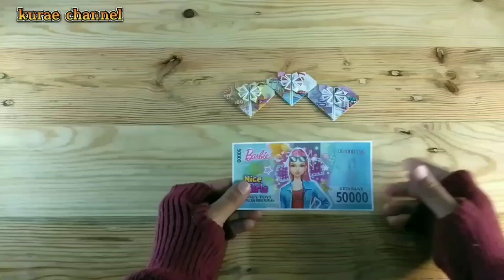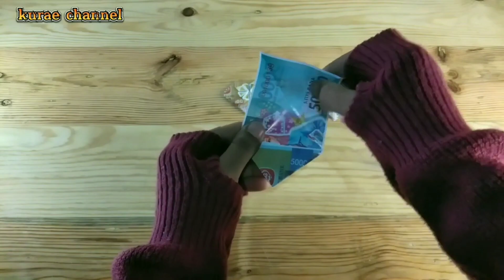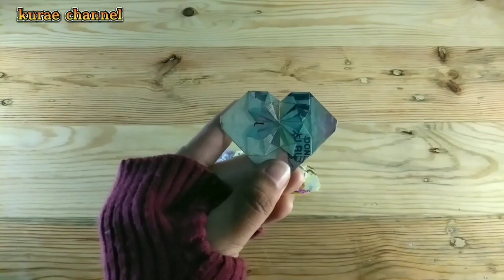Origami Kertas | Bagaimana Membentuk Love Dari Kertas/Uang Kertas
membuat bentuk love dari kertas atau di sebut ORIGAMI.. dan aku menggunakan uang kertas mainan.. Agar lipatan nya tidak ada lebih dan pembuatan tutorial nya pun mempermudah kawan kawan untuk mengikuti nya.

Jadi langsung saja tonton video tutorial nya yah 😉

- terima kasih -